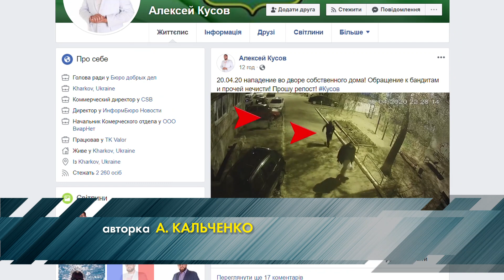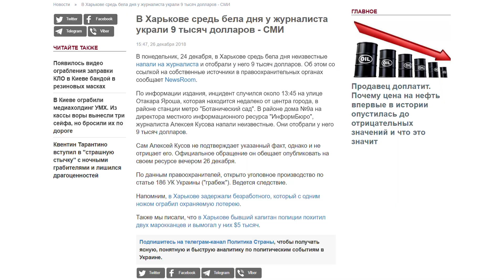У Харкові журналіст став жертвою нападу і пограбування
На журналіста Олексія Кусова пізно ввечері напали у його власному дворі. Чоловік саме повертався з магазину. Двоє чоловіків повалили Кусова на асфальт, забрали маленьку сумку і втекли. Журналіст стріляв вслід нападникам з травматичного пістолету, але був без окулярів, тож не влучив у ціль. Постраждалий пов’язує напад, виключно, зі своєю професійною діяльністю.